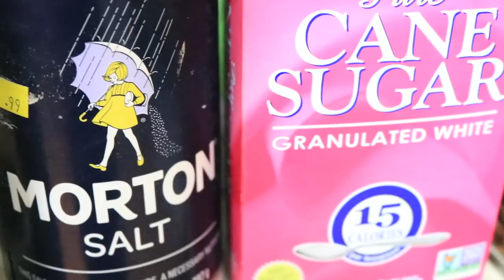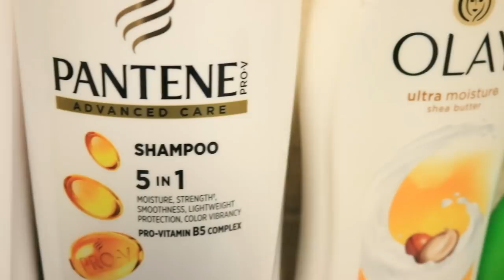Things Not To Bring To Usa As An International Student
We really have limited space in our baggage while coming to USA for masters so it's wise to bring the most important things.

Here's the list of the things you should not buy or bring from India while coming from Masters.